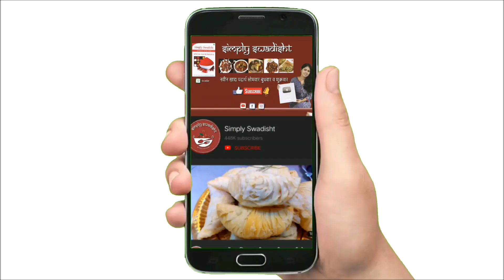1वाटी तांदूळ आणि २बटाटे आणि २चमचे तेल पासून सर्वानसाठी पोट भरून नाश्ता/ breakfast recipe.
click below given link for all product which i use or similar

for placing SimplySwadisht agri masala order-only whatsapp messages
No audio and video calls will be accepted

disano extra light oil 1L👇

AGARO MARVEL OTG 25L-

AGARO Ninja Pro Mini Hand Chopper 650ML

AgaroBlender/ grinder -👇